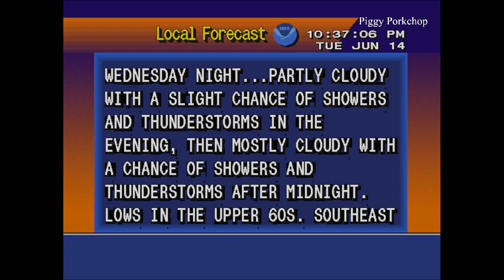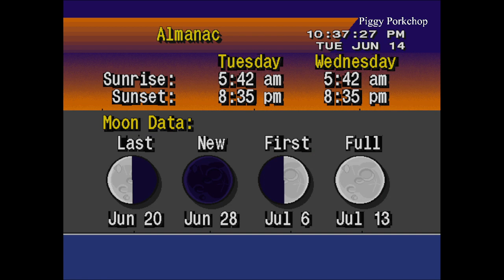EAS Child Abduction Emergency (AMBER Alert) Alexandria, Virginia/Maryland (DC Metro) WTOP-FM